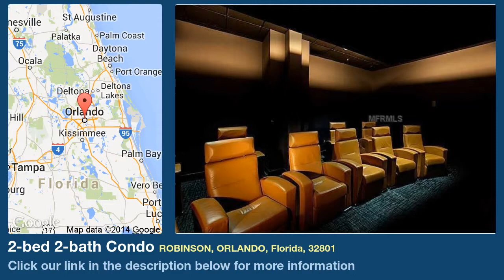2-bed 2-bath Condo for Sale in Orlando, Florida on florida-magic.com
More info on Condo for Sale in Orlando, Florida with 2-bedroom, 2-bathroom

2/2 Lake view